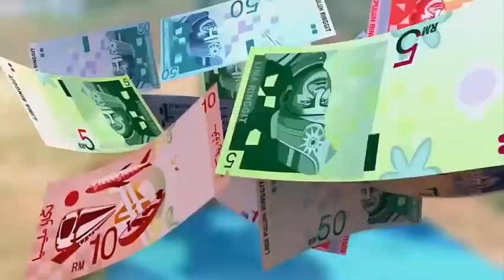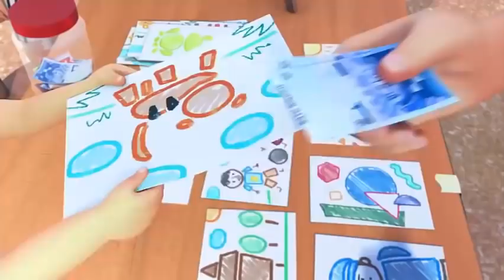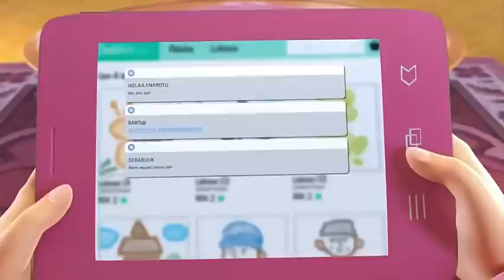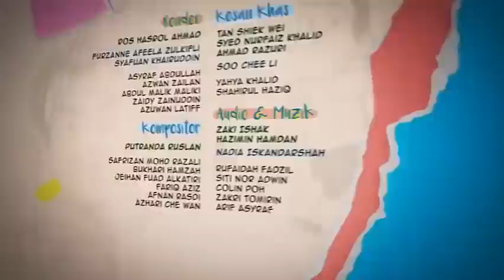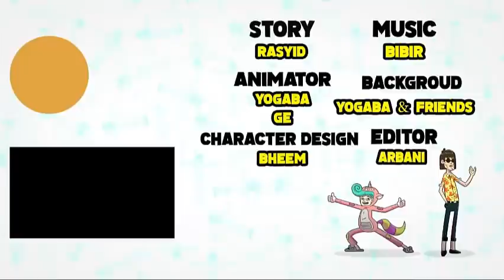Gerobok Rezeki Part 4 | FULL Episode Baru Upin & Ipin Musim 15 | Upin Ipin Terbaru 2022